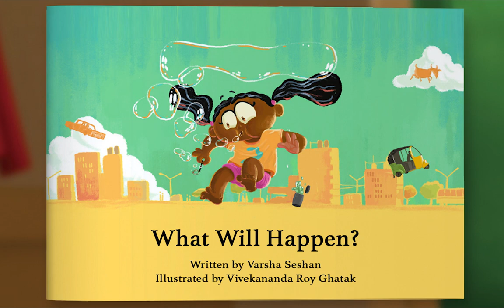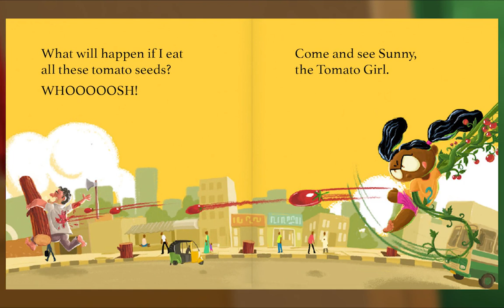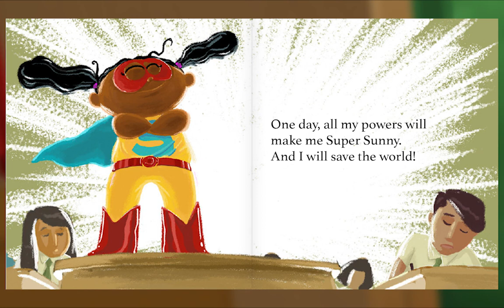Animal Island Learning Adventure (AILA) Preschool Learning System | Learning Session